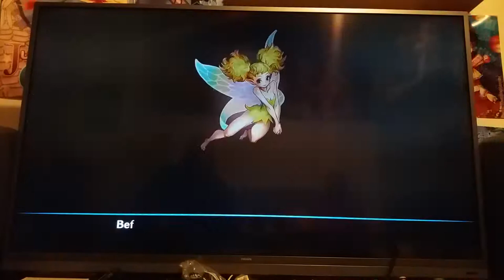Dragon's Crown PS3 on 3-player Split Screen MP Testing on CAM... Part #3?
Moar of Co-op but this time Mr.Pascal Vittu wuz replaced by Playah: SUN !!1
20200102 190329